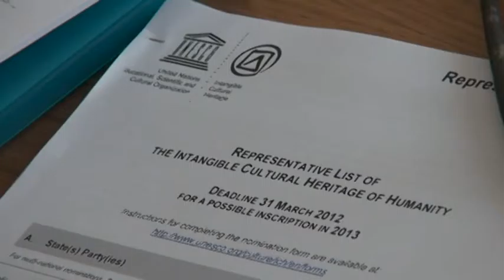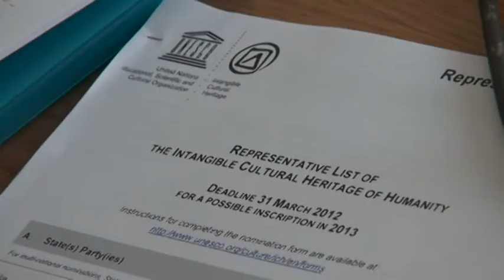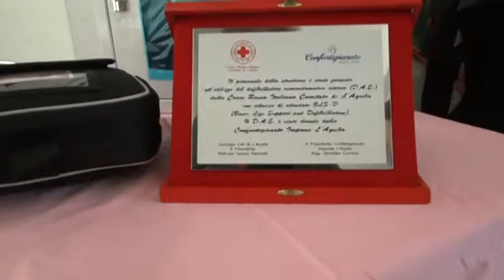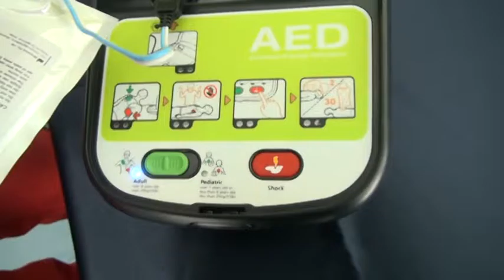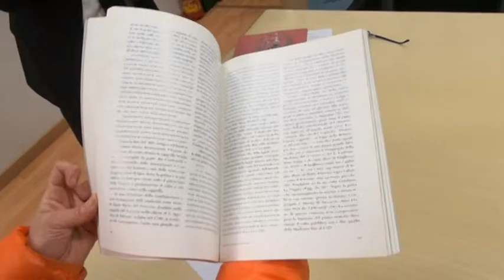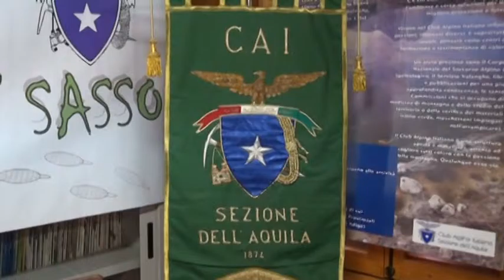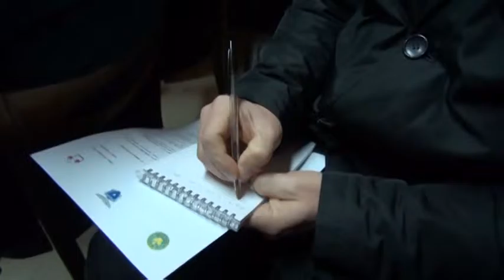TgSei L'Aquila Sabato 13 febbraio 2016